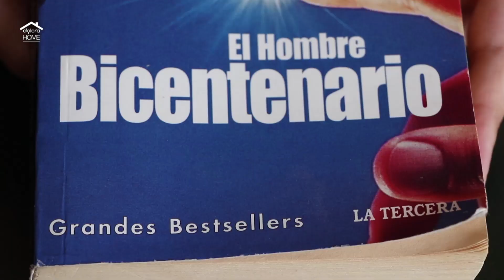El Hombre Bicentenario de Isaac Asimov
EL HOMBRE BICENTENARIO (1976) es un libro de ciencia ficción de la serie de los robots de Isaac Asimov, ganador de los premios Nébula, Locus y Hugo al mejor relato de 1976 y 1977 respectivamente.

Asimov fue un gran escritor de ciencia ficción, historiador, profesor de bioquímica y divulgador científico, una de las mentes más brillantes de su época.